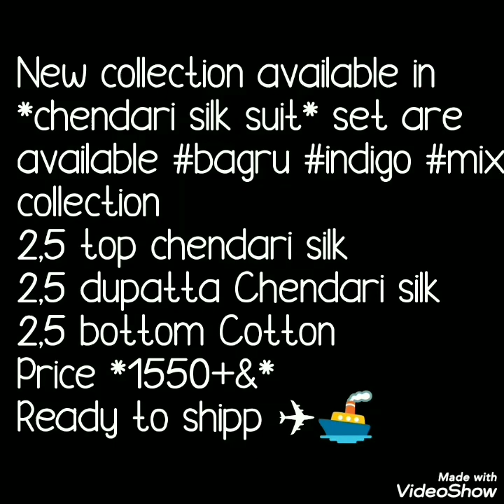Chanderi Silk Suit Collection Chanderi Silk Dress Materials With Block ,Bagru print 2020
Today's video is about chanderi silk suit collection with mixed print. chanderi silk duptta ,top and cotton bootm with  beautiful block bagru print. Shaded dupatta and beautiful prints . Perfect office ware ,collage ware,trendy collection.

chanderi silk suits collection,office ware dress, budget friendly drees, unstinting chanderi suits ,latest chanderi suits designs,
chanderi silk suit with banarasi dupatta,
pure chanderi suits,
black chanderi suit,
chanderi frock suit,
chanderi suit design pinterest,
chanderi silk fabric,

1 . watsup for order: 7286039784
 2. no negotiations please
 4.Sorry, cash on delivery service is not available
 5.payment can send through RTGS,,google pay or paytm,account transfer.
 6.Dispatch will be with in 2 3 day after payment
 7.After dispatching we will send you courier number through watsup
 8.Depends on distance item will receive.normally 7 to 10 working days
 9.Take video at the time of parcel open
10.if you find any damages you can returned to same address
11.we supply all over  india,and overseases also.